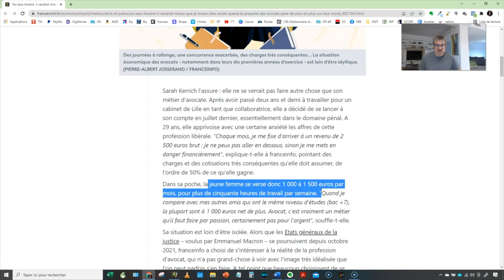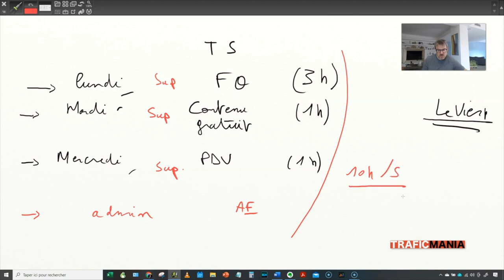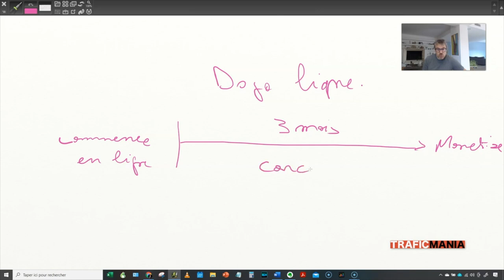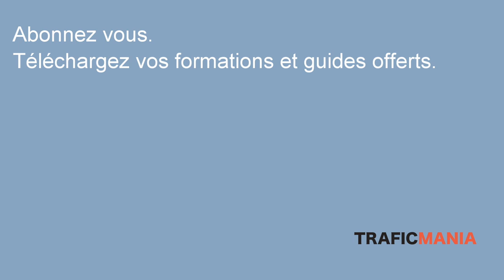Etre avocat ou infopreneur? Je compare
Ma fille regardait la télé, et elle trouvait Ally McBeal super cool.

Je me suis donc dit que j'allais comparer les deux métiers. Infopreneur ou avocat, le match.

Voici la vidéo! Alors, faut-il être blogueur, youtubeur, ou avocat?